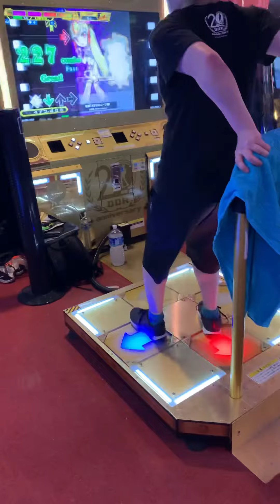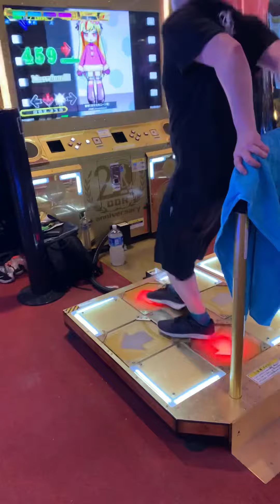【DDR A20PLUS】突撃！ガラスのニーソ姫！/ ESP LV14【PLAY MOVIE】